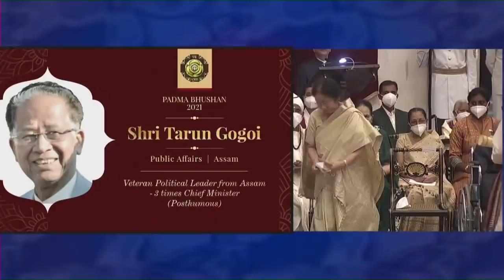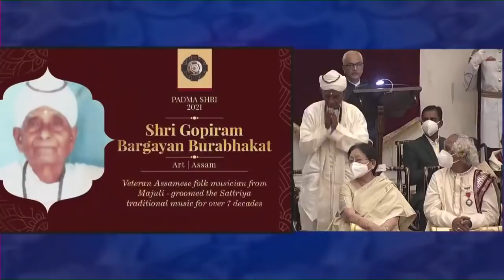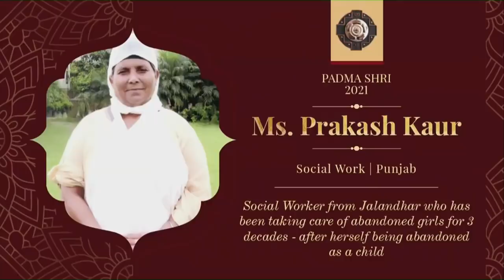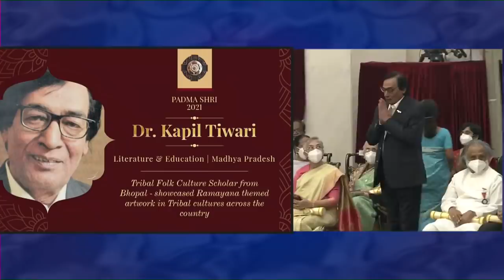Padma Awards Function , part - 3 on November 9, year 2021 at Rashtrapati Bhavan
New Delhi: The President of India, Shri Ram Nath Kovind presented Padma Vibhushan, Padma Bhushan and Padma Shri Awards for the year 2021, this morning (November 9, 2021) at the Civil Investiture Ceremony-I held at Rashtrapati Bhavan. Among the dignitaries present on the occasion were the Vice President of India, Prime Minister, Union Minister for Home Affairs.

This was the first set of awards for the year 2021, the second set of awards will be presented this evening at the Civil Investiture Ceremony-II.